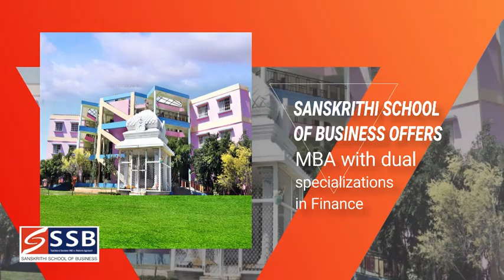Sanskrithi School of Business - College Details - Admissions Open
Sanskrithi School of Business -Puttaparthi